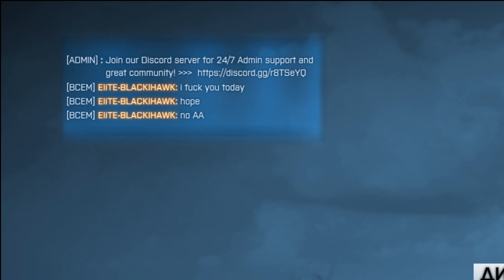EliTE-BLACKIHAWK is mad cuz bad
pathetic heli noob can't kill in action so crying and baserape